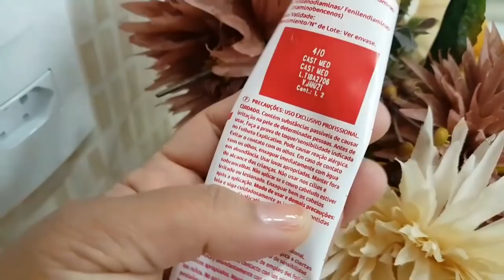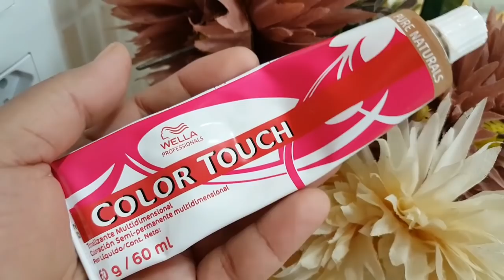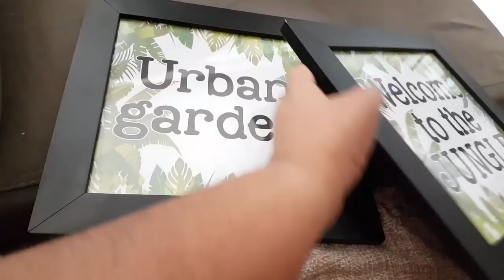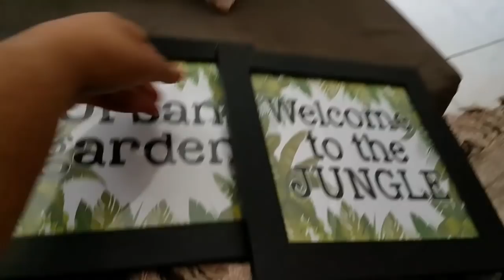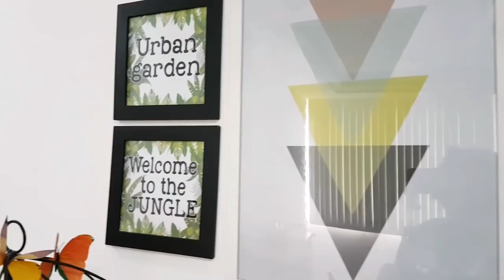Franguinho caipira, quadros para o cantinho verde, tempero da D. Luzia cândida30dias 6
Olá lindezas!
Venham conferir minha manhã de  domingo.
Bjks😘😘😘